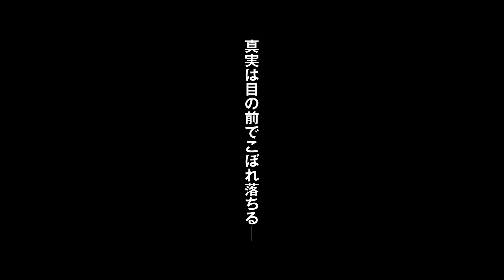連続殺人事件を追う警備員を待つ想像を絶する運命とは？／映画『迫り来る嵐』予告編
2017年に開催された第30回東京国際映画祭で主演男優賞、芸術貢献賞をW受賞し、2018年開催の台湾・金馬奨にて見事国際批評家連盟賞を受賞した、映画『迫り来る嵐』の予告編が解禁となった。

舞台は1997年の中国にある小さな町。古い国営製鋼所で保安部の警備員をしているユィ・グオウェイ（ドアン・イーホン）は、近所で起きている若い女性の連続殺人事件の捜査に、刑事気取りで首を突っ込み始める。警部から捜査情報を手に入れたユィは、自ら犯人を捕まえようと奔走し、死体が発見される度に事件に執着していく。ある日、恋人のイェンズ（ジャン・イーェン）が犠牲者に似ていることを知ったユィの行動によって、事態は思わぬ方向に進んでいく。果たして、ユィに待ち受ける想像を絶する運命とは。

香港返還が近づく90年代後半、経済発展に向けて中国社会が激変し、古き良き工場文化は廃れ、人々は心の拠り所を失っていた。本作はそんな時代を象徴するようなダークで重厚な迫力に満ちたサスペンスであり、殺人事件を追うことで、時代に取り残される事実から目を背けようとする男の切ないドラマでもある。

本作で長編デビューを果たしたドン・ユエ監督は、自身で脚本も担当し、初監督とは思えないダイナミックな演出で目を惹き、ワールドプレミアで上映された東京国際映画祭で、見事に最優秀男優賞（ドアン・イーホン）と芸術貢献賞をW受賞。翌2018年のアジア・フィルム・アワードでは、新人監督賞を受賞し、高い評価を得た。刑事に憧れるあまり狂気の際まで踏み込む主人公を演じたドアン・イーホンは、人気TVドラマ『項羽と劉邦』で知られ、現在の中国映画界で最も出演依頼の多い俳優の一人になりつつある。物語の行方を左右する重要なヒロインには、『修羅の剣士』（16年）などで進境著しい活躍を見せるジャン・イーイェン。

原題：暴雪将至
監督・脚本：ドン・ユエ
出演：ドアン・イーホン、ジャン・イーイェン、トゥ・ユアン、チェン・ウェイ、チェン・チュウイ

『迫り来る嵐』は2019年1月5日より新宿武蔵野館ほかにて全国順次公開となる。

■お母さんと肉まんの姿にほっこり！『インクレディブル・ファミリー』同時上映『Bao』本編クリップ映像
■世界的な現代美術家アイ・ウェイウェイ監督最新作／『ヒューマンフロー 大地漂流』予告編
■アジアの気鋭監督3名が「旅」をテーマに物語を紡ぐ映画『アジア三面鏡 2018:Journey』予告編